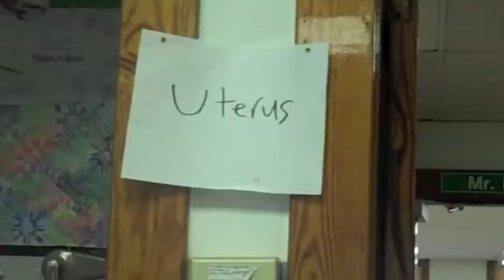LIFE OF BYLEN 1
a quick and fun movie to make